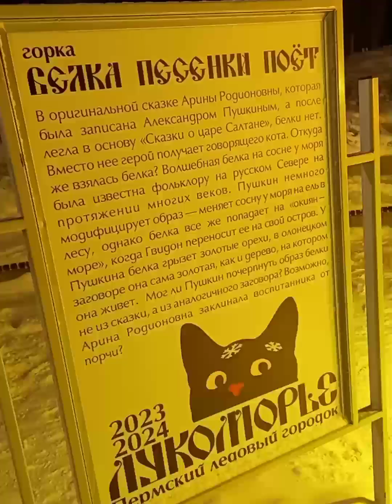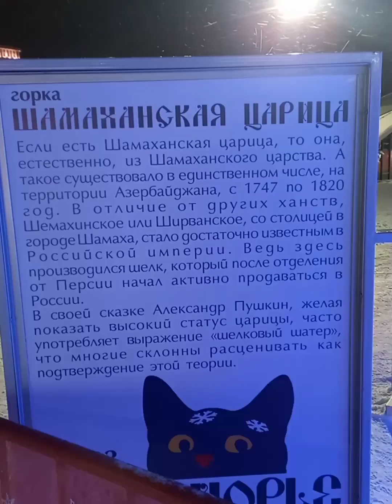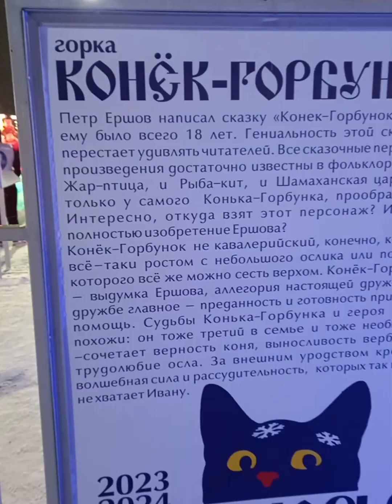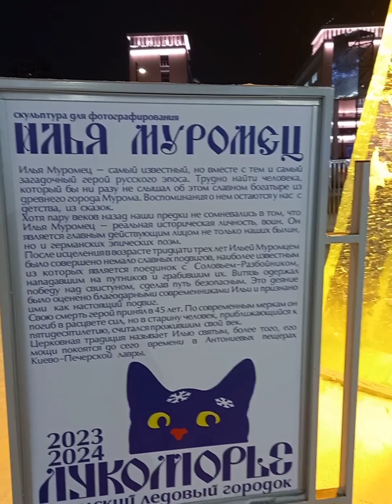Пермский ледовый городок ⛄